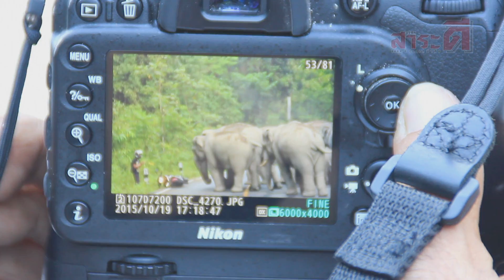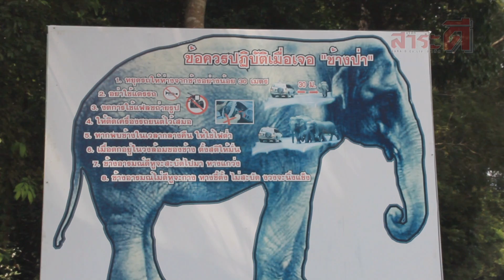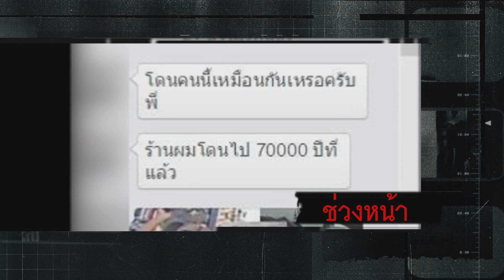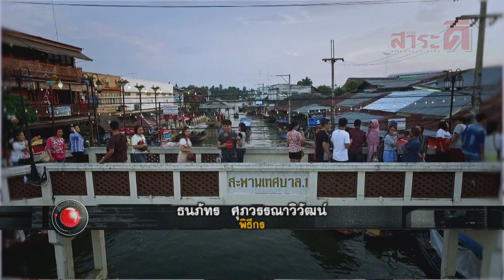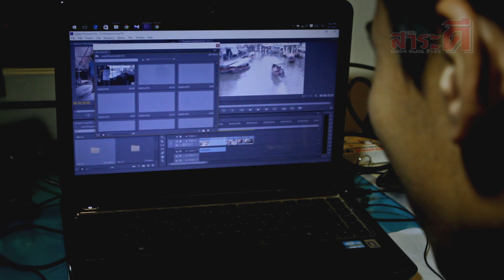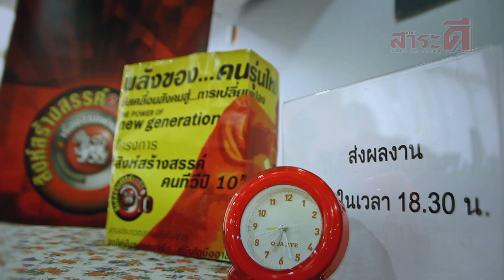เรื่องจริงผ่านจอ ออกอากาศ 5-11-58 [2/4] ช้างโกรธรถ Big Bike